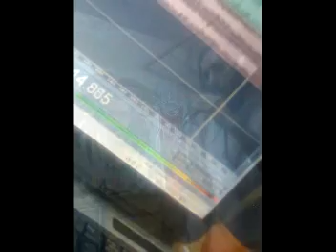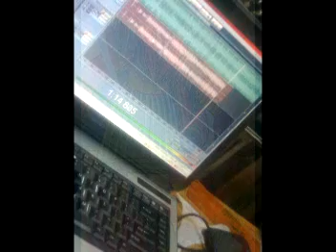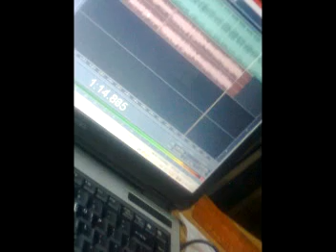ITAL CRU WARRIOR 2012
ITAL CRU WARRIOR 2012, PRODUCIDO EN COCO RECORDS MAR DEL PLATA, ARGENTINA